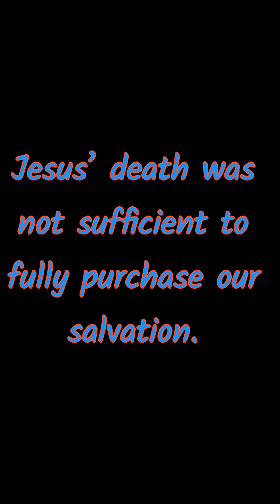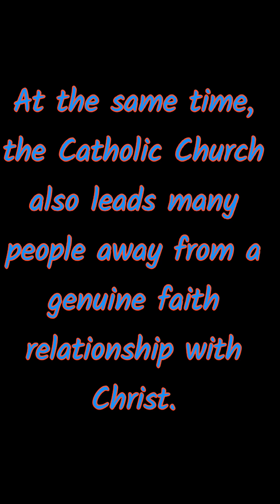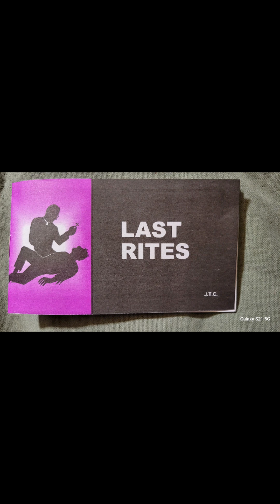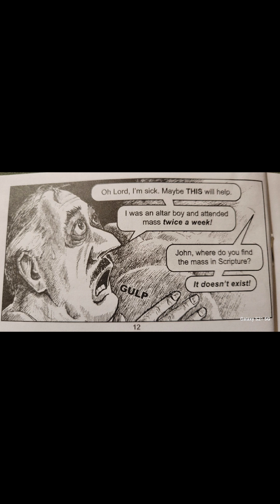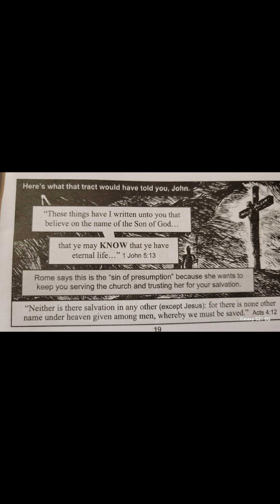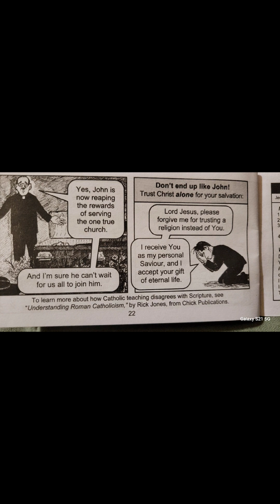🆘The truth about Catholicism. Know a Catholic and love them? Share this with them. 💙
There’re seven specific biblical reasons why I believe that Roman Catholicism is anti-biblical and also wrong.

The first is the mass.

The second is the role of Mary.

The third is the persistent usurpation or usurping of scriptures by tradition. In other words, if you put tradition of the church in scripture in a box and shake it up and let it out, tradition will always come out on top, over the scripture; which, by the way, all of these are not merely Roman problems. In this church, we’re often afflicted with tradition over the Bible. The Roman church has been around for about 1600 years, so they’ve had a lot longer to build their traditions.

The fourth reason is the veneration or worship of images.

The fifth reason is the falseness of the sacraments.

The sixth reason is the lie of purgatory, and I couldn’t think of any more polite way of saying that.

And the last reason, which I think most of you will find the most fascinating (and it’s always been a fascination to me), the tie of Paganism to the Roman Catholic Church.

Roman Catholicism is dangerous. Please get out of that religion while you can. Please 🙏